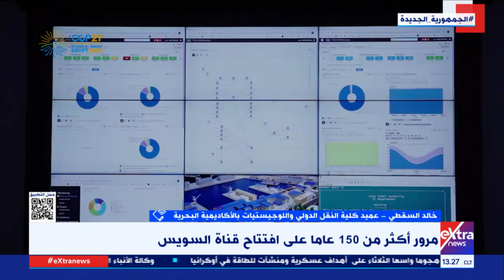خالد السقطي عميد كلية النقل الدولي واللوجيستيات: قناة السويس نالت شهادات كبيرة نظرا لما تقدمه للعالم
خالد السقطي عميد كلية النقل الدولي واللوجيستيات: قناة السويس نالت شهادات دولية كبيرة نظراً لما تقدمه من خدمات للعالم